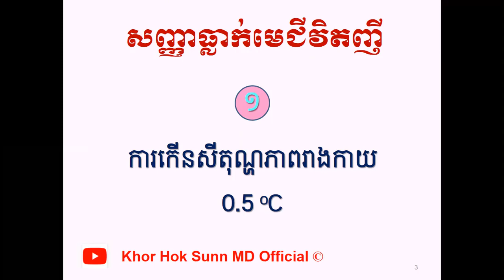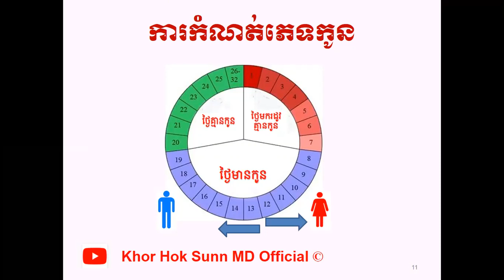សញ្ញាធ្លាក់មេជីវិតញី&ការកំណត់ភេទកូន/Signs of ovulation l Khor Hok Sunn MD Official